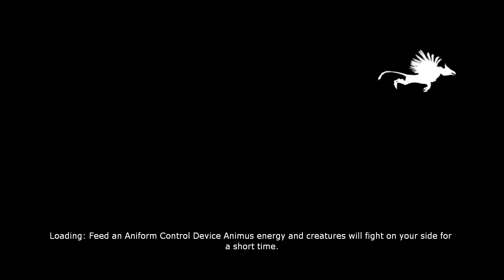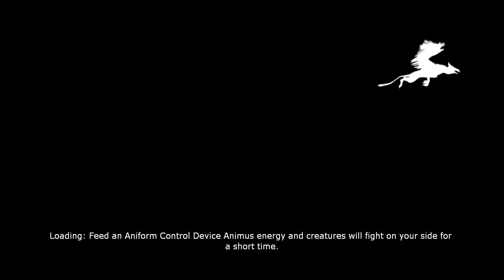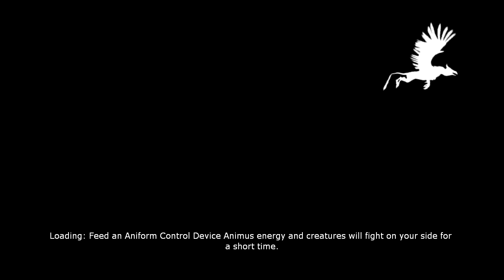Legendary 07 "My Kind of Town"